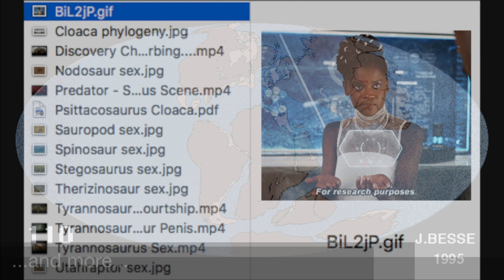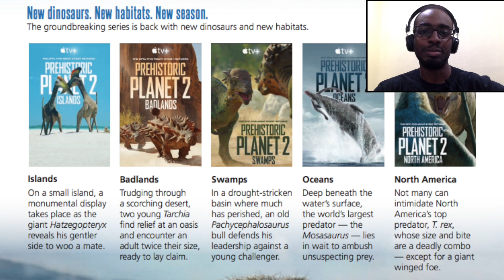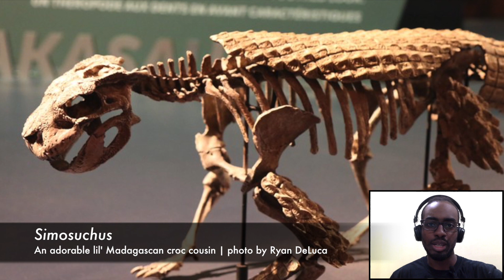PREHISTORIC PLANET 2 | Trailer Reaction & Breakdown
Do I really need to describe this? Let's go!!!

Sections:
0:00 – Intro
0:20 – Preamble
1:31 – Reaction Time!
3:40 – New Habitats
5:08 – Ocean Man
5:27 – Hadrosaur Beaks
6:17 – Pachycephalosaurus
8:22 – Triceratops
11:45 – Cretaceous Fight Club
12:41 – Indian Sauropods
14:29 – Mystery Mosasaur
15:32 – Mystery Maniraptor
16:01 – Mystery of the Meteorite...
18:35 – Precious Pachycephalosaurs
19:26 – Action Shots
20:24 – Nemegt Sauropods
21:00 – Miscellaneous Memes
22:08 – Polar Plesiosaurs
23:00 – Velociraptor
23:37 – Where the Crocs at?
25:16 – Amazing Ammonites
25:28 – Tex Rex vs Big Quetz
28:21 – Re: Handsome Hatzegopteryx
28:56 – Final Thoughts and a Tease...